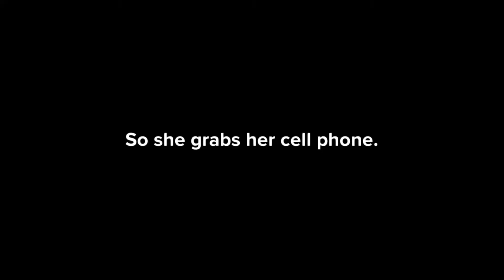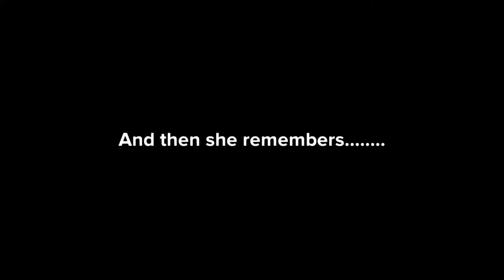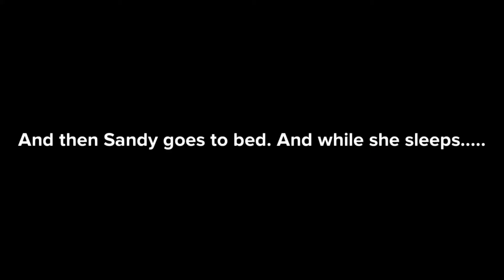(+ 33.2) Sandy's Two Exes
Sandy gets an invitation to the upcoming wedding of her ex-husband Steve Miller. and later starts thinking about her OTHER ex-husband, Rich Smith.